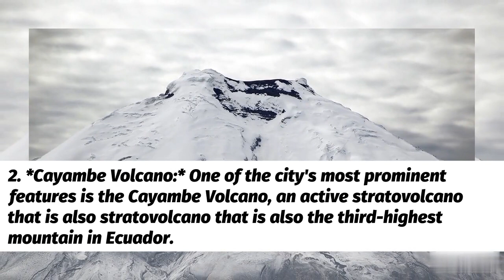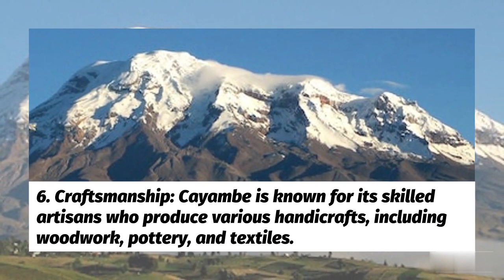Exploring Cayambe ecuador's Enchanting Andean Gem #2022_23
Welcome to Cayambe, a hidden gem nestled in the heart of the Andean highlands of Ecuador! Join us on a virtual journey as we uncover the captivating beauty, rich culture, and stunning landscapes that define this charming city. From the majestic Cayambe Volcano to the bustling markets brimming with indigenous crafts, Cayambe offers a unique blend of traditions and natural wonders. Indulge in mouthwatering Ecuadorian delicacies like the famous "bizcochos," soak in the picturesque countryside, and embark on thrilling outdoor adventures. Discover the spirit of Cayambe through its vibrant festivals and immerse yourself in the warmth of its people. Get ready to be enchanted by the enchanting city of Cayambe – where culture and nature embrace in perfect harmony!

🏔️ Explore more of the Andean beauty: Hiking, festivals, local cuisine, and more!
🌄 Immerse yourself in the rich indigenous heritage of Cayambe.
🎒 Plan your next adventure to this captivating Ecuadorian destination.

Why study from Edification seeker?
Edification publish videos that generate your interest about evolution which is taking place in our society and the world as well as their contribution in shaping the future of the nation.

Useful for : NCERT / ICSE /CBSE / CTET/ Olympiad / Other competitive Exams.

1. Explanation of Class 6 to 10 Social Studies NCERT
2. You can ask your doubt in comment box
3. You can give your precious suggestions in comment box.

Regards
class 10_sst | Full Chapter Videos | Based on CBSE/NCERT Curriculum